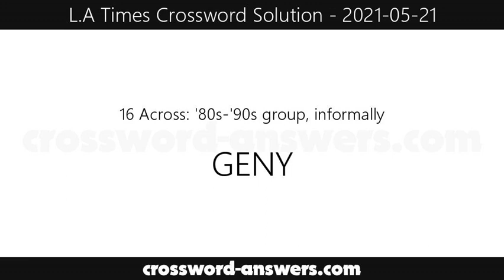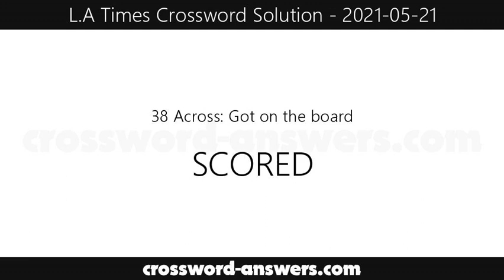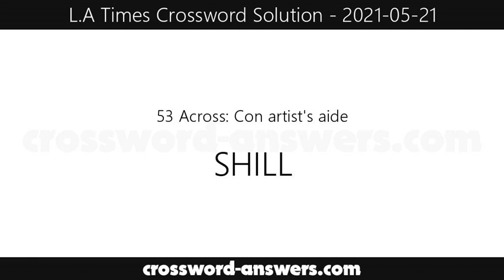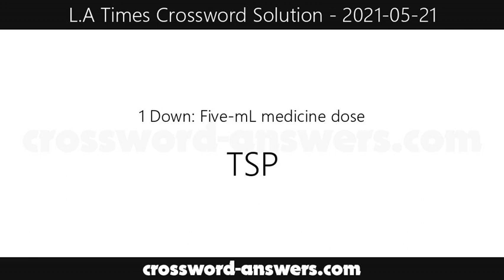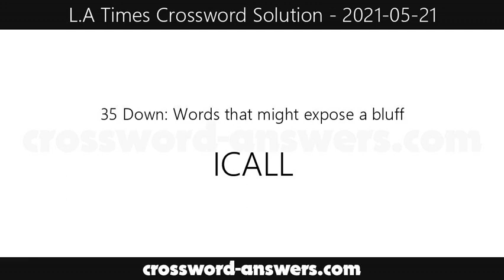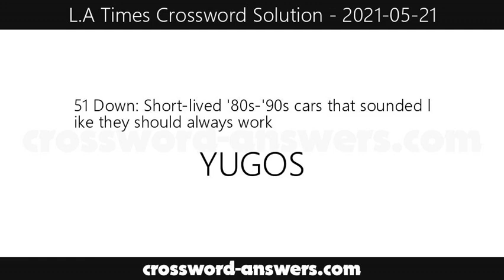L.A. Times Crossword Answers for Friday, May 21, 2021 ( 2021-05-21 )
The los angeles times crossword answers for the crossword published on Friday, May 21, 2021.